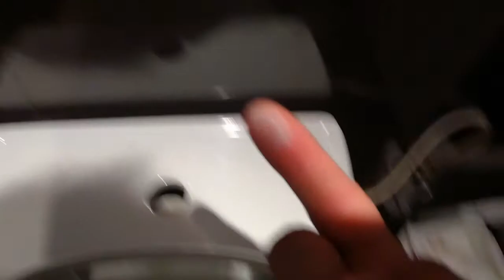TEST DE DROGAS *** DRUG TEST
¿Hay droga en los baños de distintos locales? - Are there drugs in the bathrooms of different places?